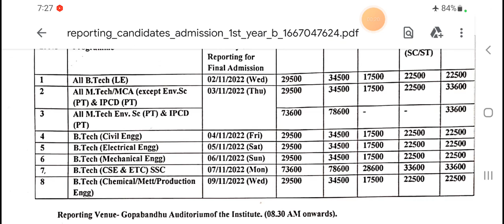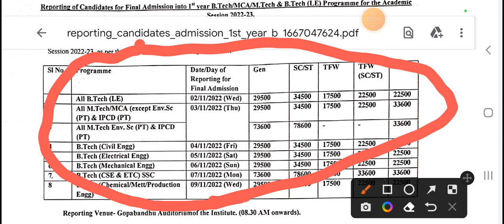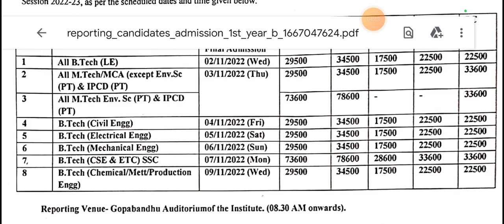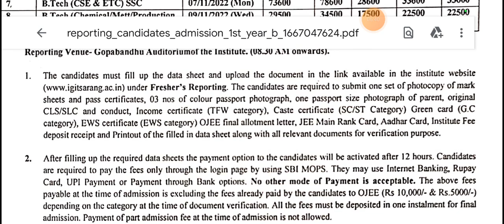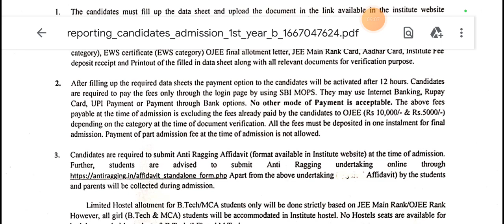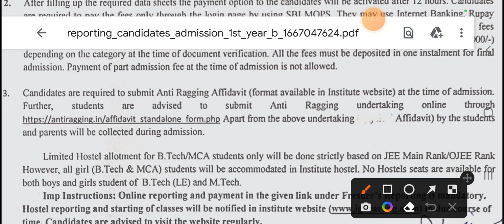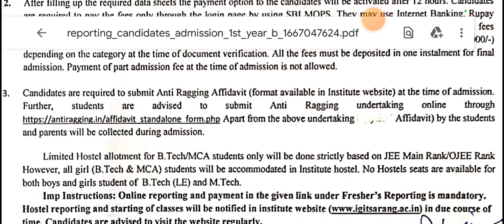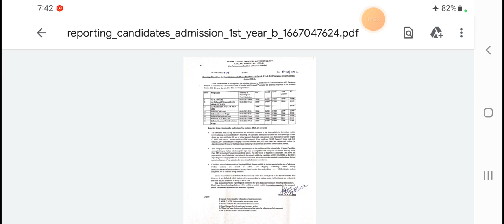OJEE, Admission Notice, IGIT, Saranga, All UG And PG Course's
B.TECH, M.TECH, MCA